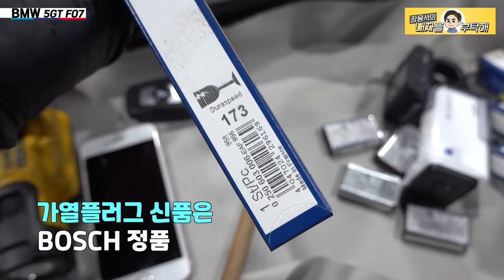디젤차 카본이 일으키는 부품고착 BMW 5GT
BMW 5GT  F07
초기 시동시 엔진 이상소음과
출력 저하 원인으로 입고 된 차량
그러나
빠지지 않고 부러져 버린 가열플러그
추출전문가를 모시고 작업을 이어갑니다

1번 하남점 (카닥터모터스)  경기 하남시 샘재로 107-1
2번 남양주점   경기 남양주시 오남읍 양지로 77 가동 101호
3번 광주점(기계 고치는아저씨)  광주 북구 연양로95번길 9 1층
4번 부산점(케이티모터스) 부산광역시 기장군 정관읍 예림1로 6
5번 동탄신도시점(오토리페어) 경기도 화성시 효행로 1156번길 9 (병점동)